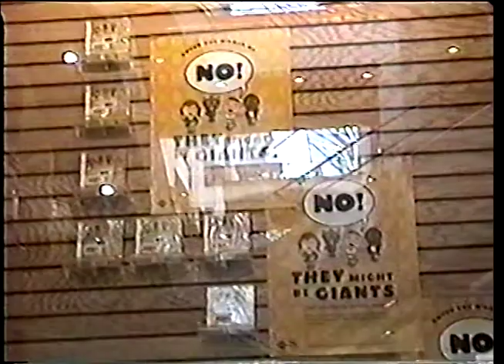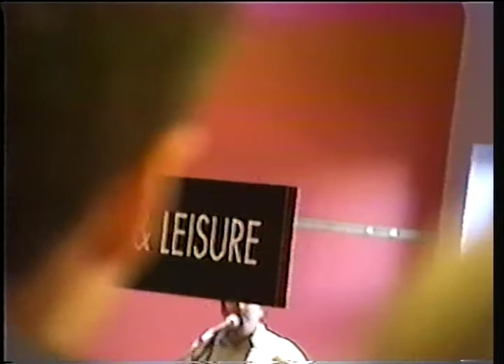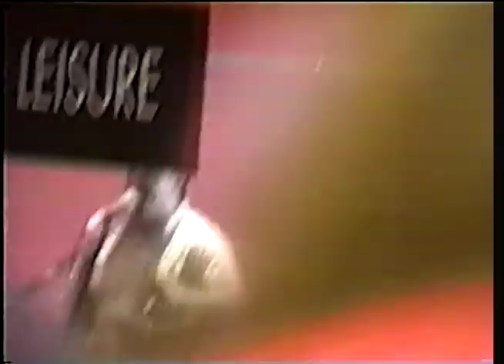They Might Be Giants | Borders Providence, RI 6/20/02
So I bought a house, and began getting all my stuff in my parents’ attic from my younger years. I remember I had this video - but after ripping apart my Hi8 tapes, I vaguely remembered that I put it on a VHS so I could reuse the tape I recorded this concert on. I was 18 and couldn’t afford more than 2 Hi8 tapes apparently!

Anyway, I just went through my boxes of VHS tapes I brought home and lo and behold. Know what’s crazy? It’s exactly 15 years ago I filmed it!

Here is the TMBG Borders show in Providence, RI supporting the release of No! June 20, 2002. I majorly cleaned up the audio and picture. Why I put it on VHS on SLP is beyond me, but hey – now I know better?

Setlist
1. Robot Parade
2. Why Does the Sun Shine?
3. Violin
4. Istanbul (Not Constantinople)
5. Shoehorn With Teeth
6. Four of Two
7. Older
8. Bed Bed Bed